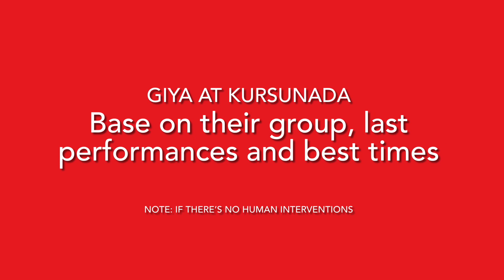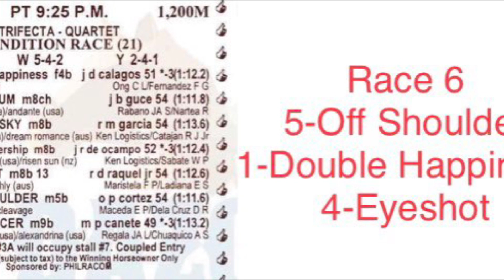Metro Turf Live Racing Tip / December 9, 2022 / Friday